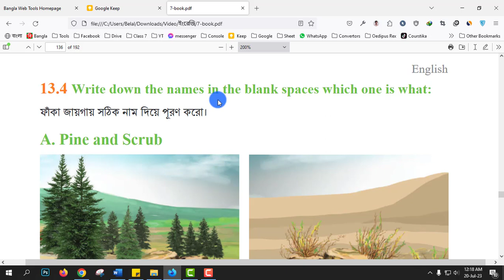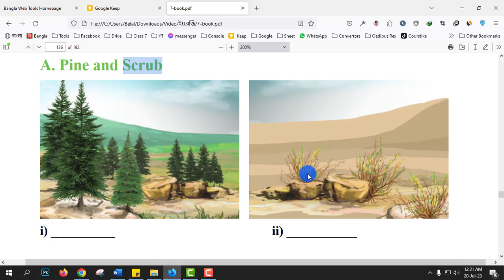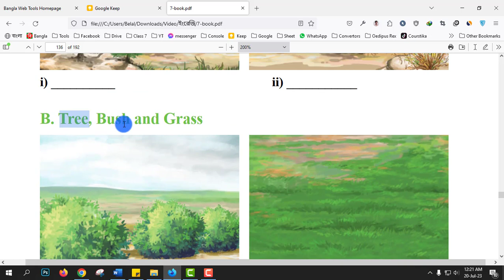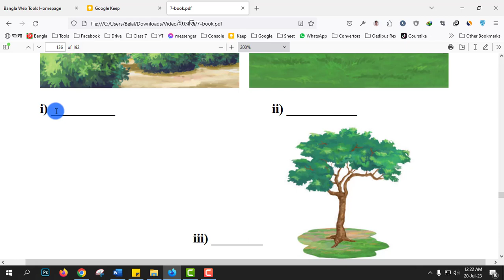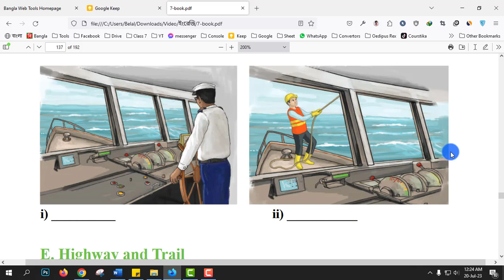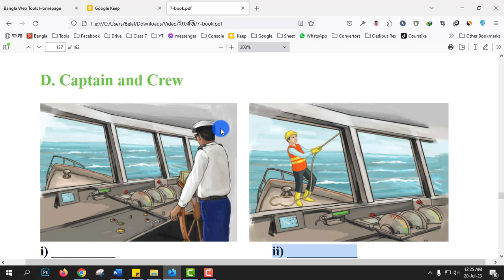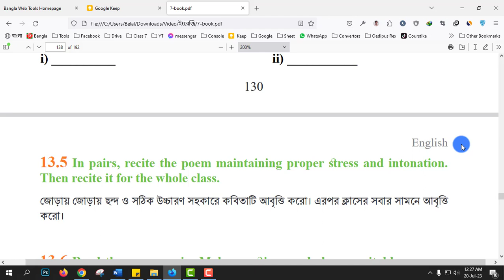Class 7 English Chapter 13.4 Question Answer || শূন্যস্থান পূরণ করো || Courstika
class 7 english chapter 13.4 question answer : Write down the names in the blank spaces which one is what.